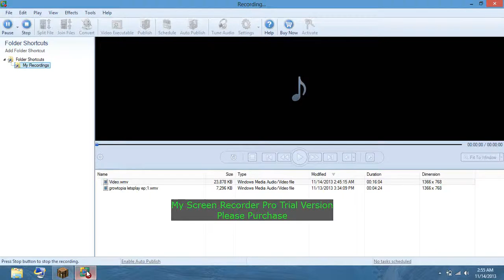minecraft letsplay ep:1 part one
im finishing the other part